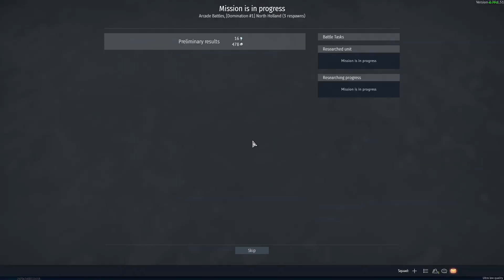Warthunder Episode 91 premium Challenge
PZ IV G 1 kill in AB RB italy